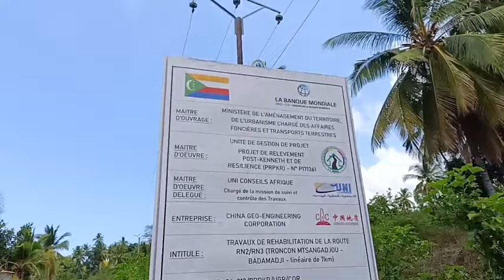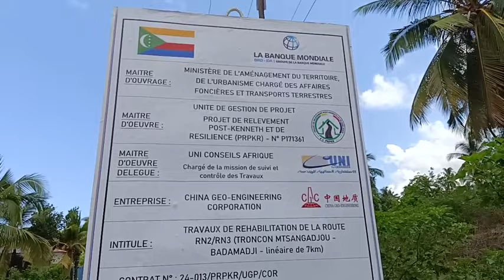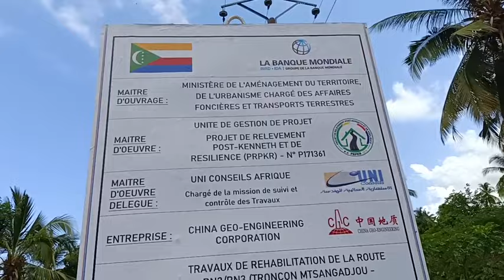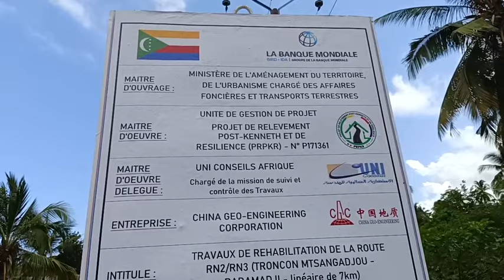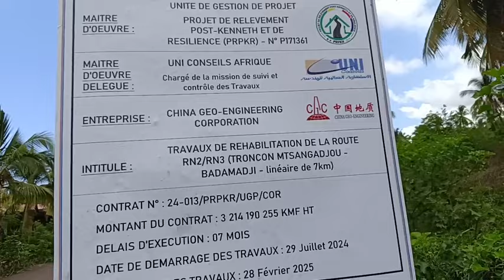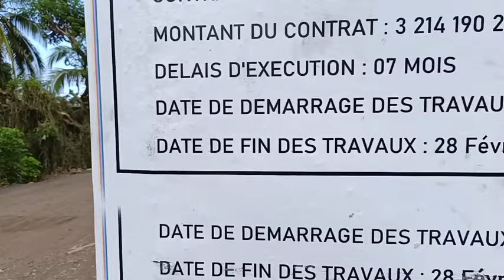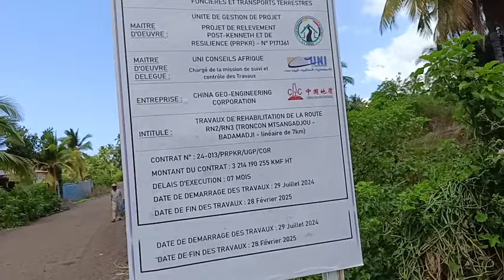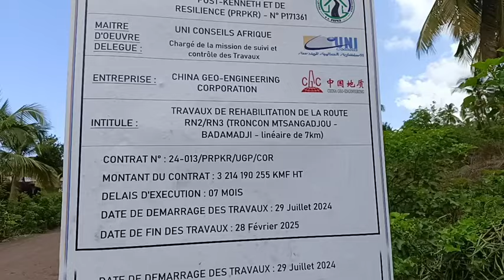Bonne nouvelle : Travaux de la route Dimani vers Domba et Mbadjini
Un reportage de RTMD Mtsangadjou